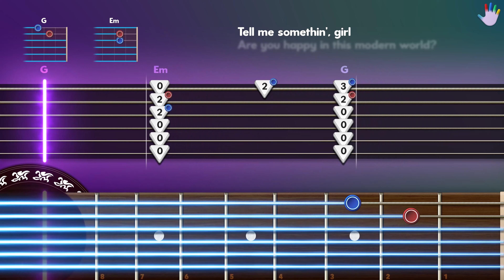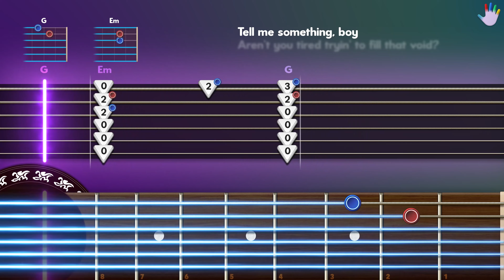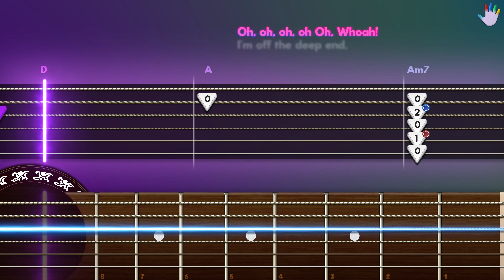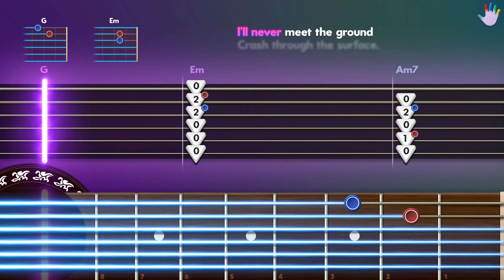Shallow Guitar Chords & Lyrics for Beginners | Lady Gaga Bradley Cooper Tutorial | Lessons & Backing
Learn how to play Shallow Guitar Chords by Lady Gaga / Bradley Cooper on CoachGuitar, for beginners